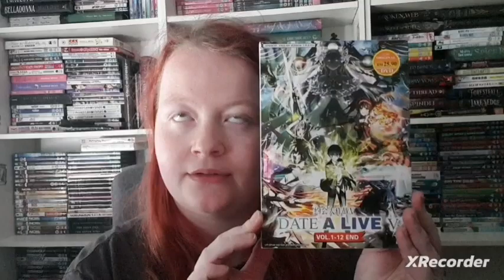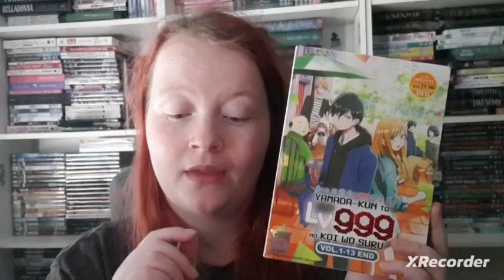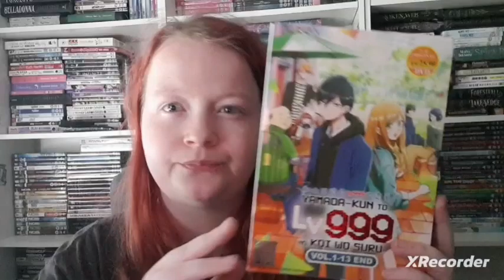Daily Post #40 2024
This time its dvds.